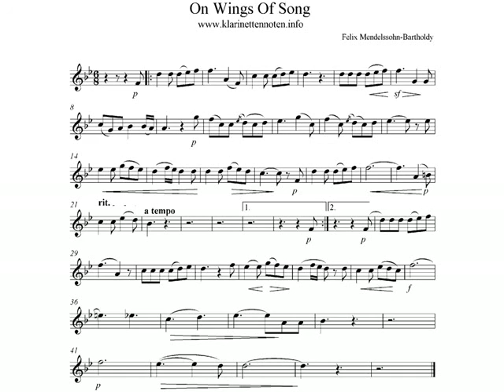On Wings of Song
Felix Mendelssohn Bartholdy, playalong, freesheetmusic